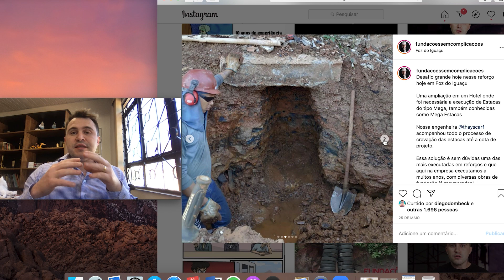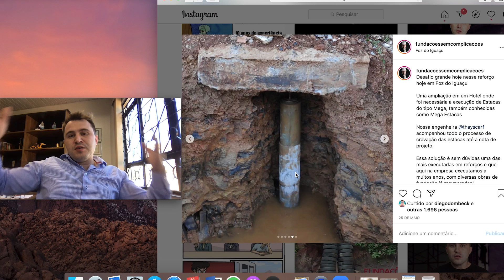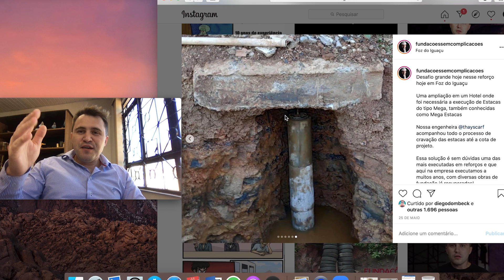Como Cravar uma Mega Estaca?